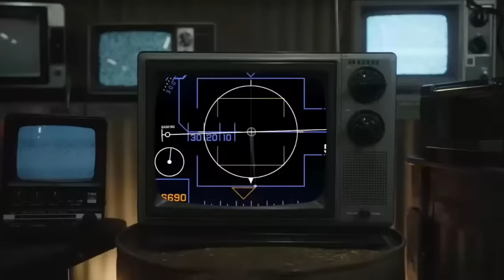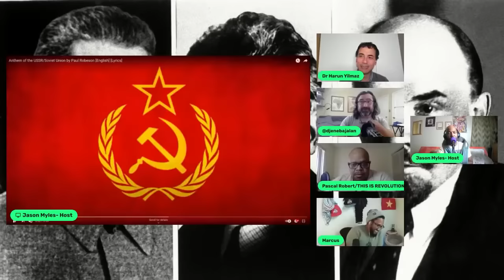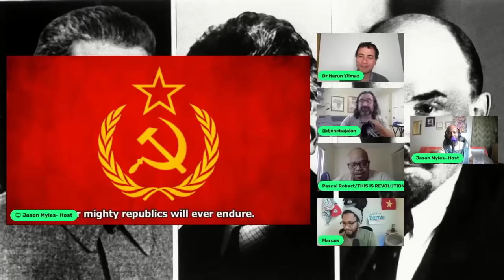The USSR and the National Question (ft. Harun Yilmaz)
One from the archives!